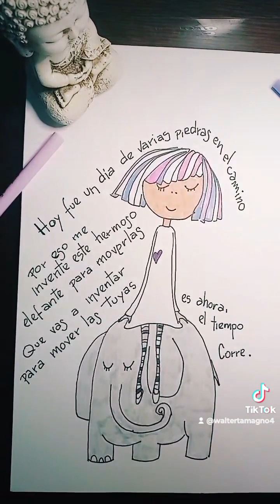El secreto de la felicidad